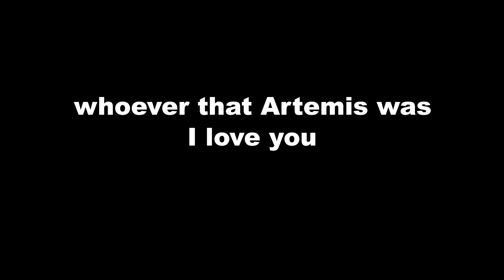Barraza.exe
Follow the socials!